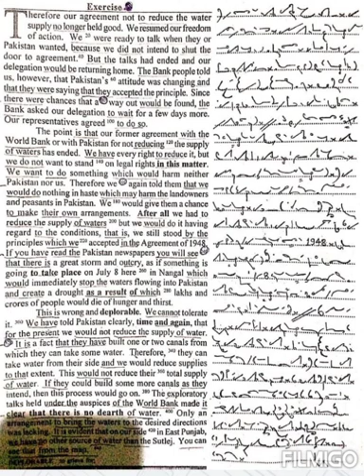11: All In One Passage | 80 WPM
All Dictations available#

All in one Magzine dictations

80wpm..recorded by Shahid Ramzan Stenographer
Professional Stenographer Academy Mianchannu

Editorial paragraph dic Link:-

Pdf link:-

Channel link:-

Professsional Stenographer Academy Mianchannu
Stenographers Academy Mianchannu

Near Govt. Boys College Mianchannu

Join my Watsaps group.